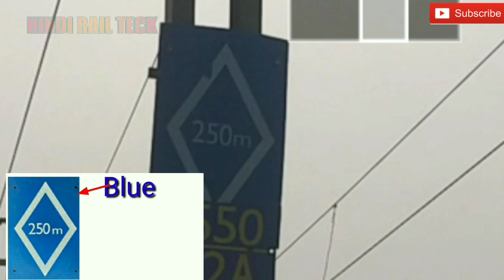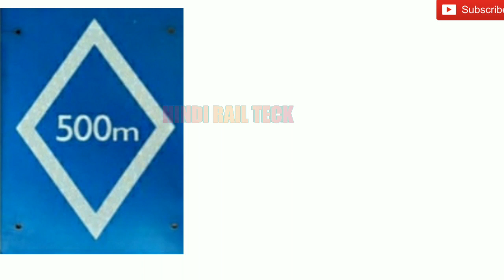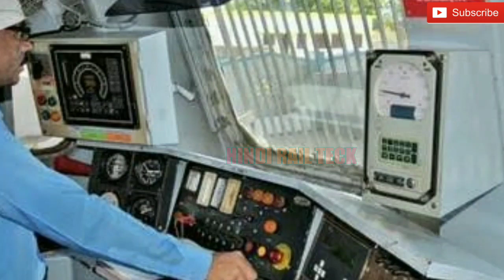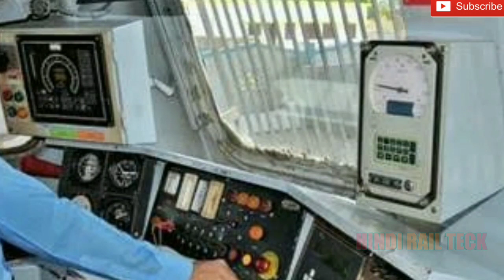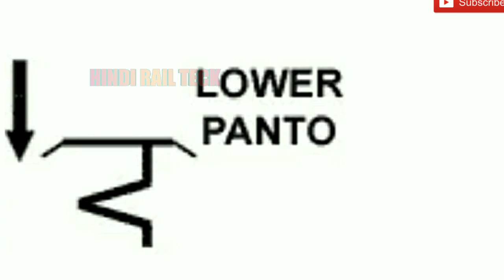न्यूट्रल सेक्शन वार्निंग बोर्ड । 500 मीटर बोर्ड। 250 मीटर बोर्ड। डीजे ओपन बोर्ड। डीजे क्लोज बोर्ड।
Hindi rail teck ,न्यूट्रल सेक्शन वार्निंग बोर्ड । 500 मीटर बोर्ड। 250 मीटर बोर्ड। डीजे ओपन बोर्ड। डीजे क्लोज बोर्ड।

Neutral section warning board, 500 m board, 250 m board, DJ open board, DJ close board, lower Panto board, Raise panto board,

These signboards are used for tripping of circuit breakers of locomotives and electrical multiple units at neutral sections.
Unless otherwise allowed by special instructions, the loco drivers coasts through the neutral section, duly switching off the power. Necessary indication boards to this effect are provided to guide the driver to switch off and switch on the power.
If due to any defect or damage to the overhead equipment it is necessary to lower pantographs over any particular section of the running lines. The concerned traction official communicates with the Traction Power Controller, who, in turn, will advise the Section Controller for arranging the issue of necessary Caution Orders by the Station Masters to the drivers.
DJ Open and Close Boards

रेलवे से जुड़े ज्ञानवर्धक रहस्य (Knowledgeable secrets related to railways)-रेलवे से जुड़े ज्ञानवर्धक रहस्य (Knowledgeable secrets related to railways)